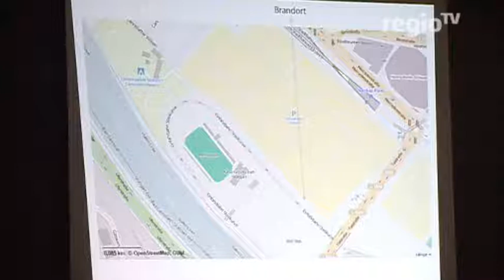florian heilig 16.9.2013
Tatortaufnahmen mit Leiche im Auto. Wie am 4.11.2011 in Eisenach.